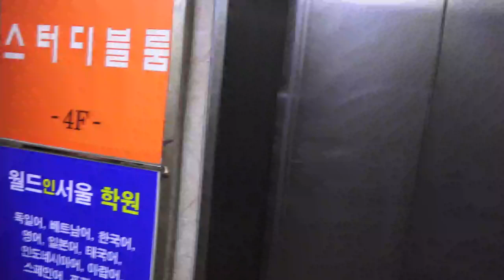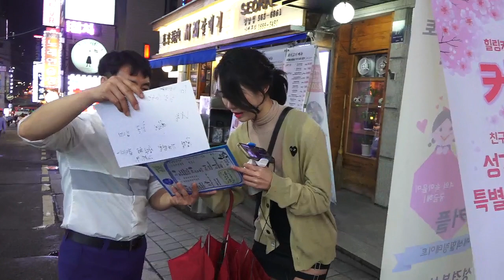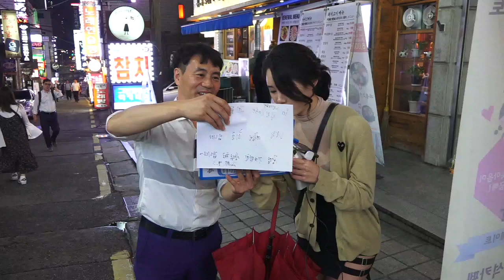170906 [2] 최군&김은아 강남 데이트 고급 '스시' 먹방!! 달달하다~ - KoonTV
170906
최군&김은아 강남 데이트 고급 '스시'먹방!! 달달하다~